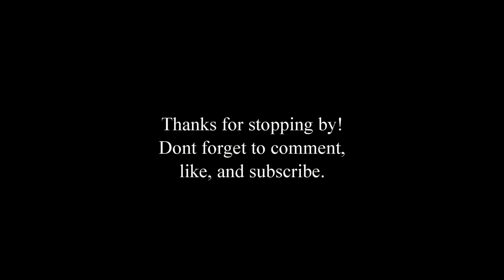48 Hr Group Build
48 hr Group Build Entry Vid.